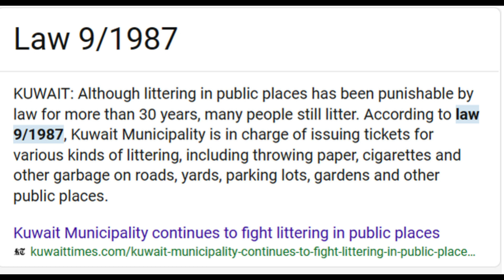Did @foodiethebeauty break the law?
Did foodie beauty AKA Everyday Miriam break Kuwaiti law?